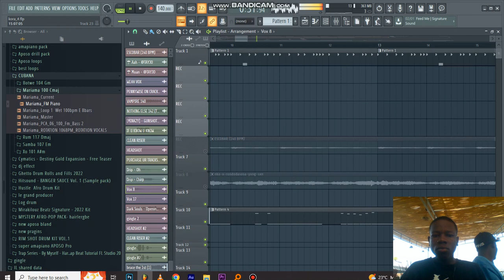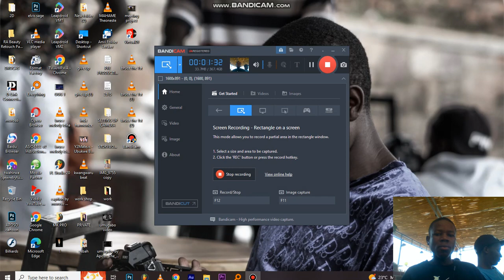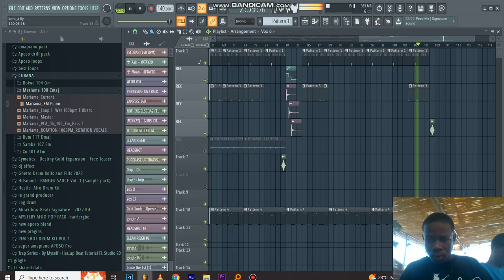Bruce The 1st Kumihanda Ft Juno Kizigenza beat covered by Aposo Pro